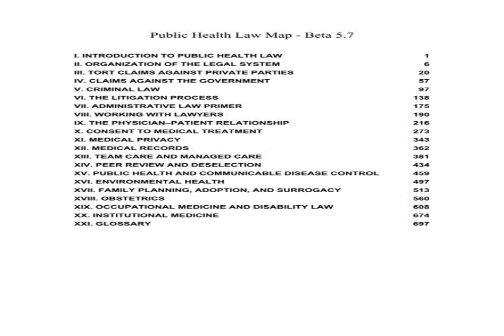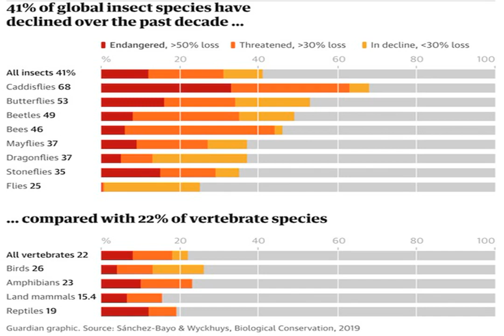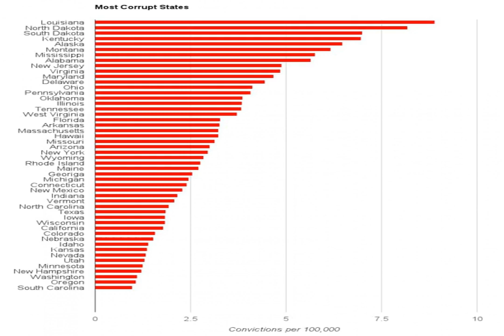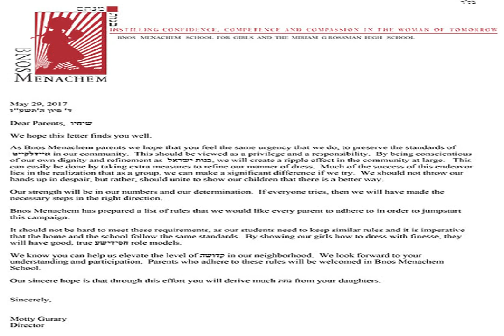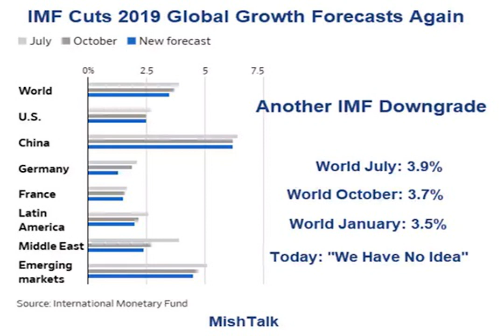USC mishandled gynecologist's sexual abuse reports for decades, feds say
LOS ANGELES — The University of Southern California mishandled reports that former student health center gynecologist George Tyndall repeatedly sexually assaulted female patients, which may have allowed abuse to continue for years, a federal investigation concluded.